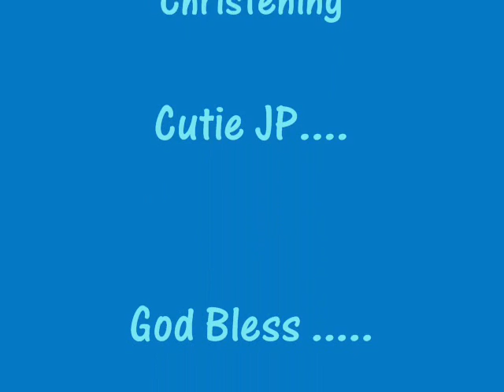John Paul Christening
baby jp.